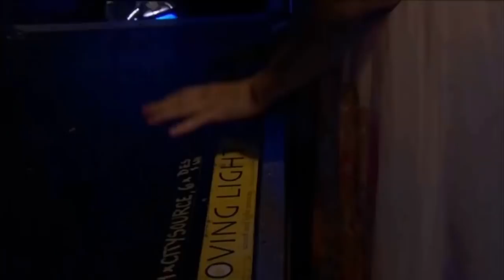SAARA AALTO: THE VOICE OF FINLAND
Thanks to Kia Kuparinen for finding it